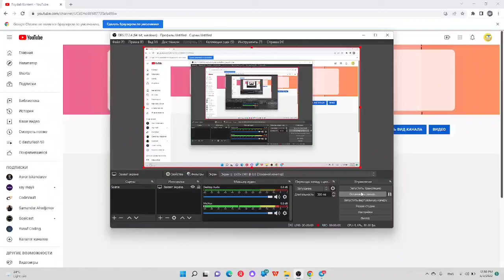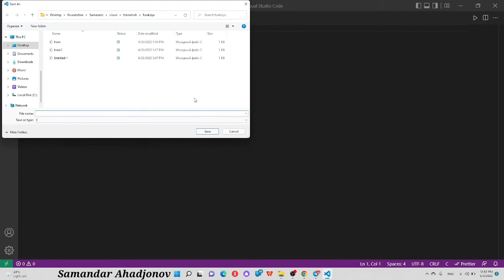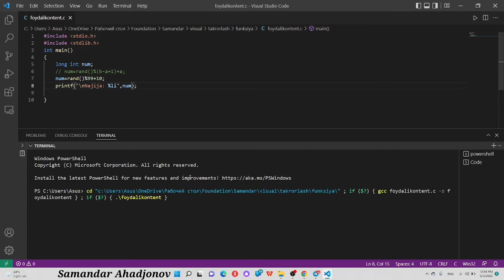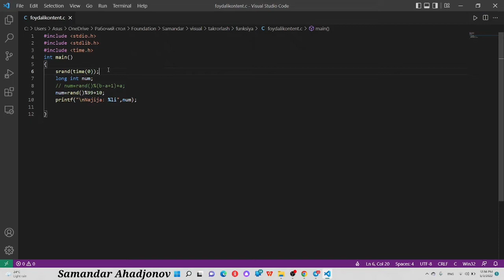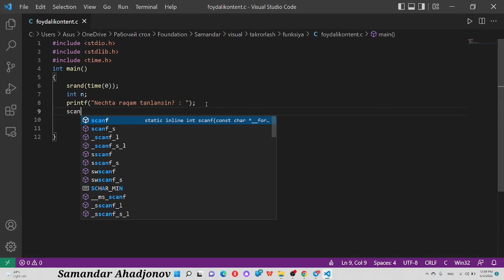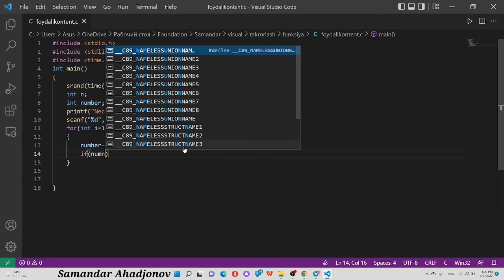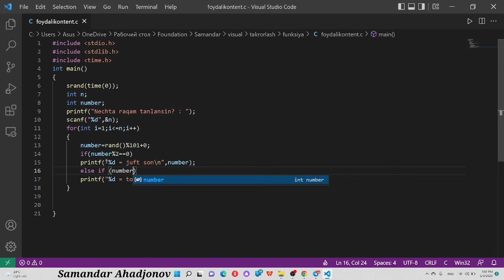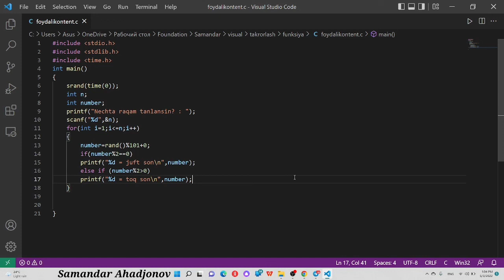Random sonlar | Tasodifiy raqamlar | C dasturlash tilida